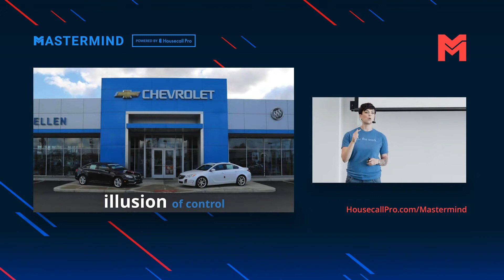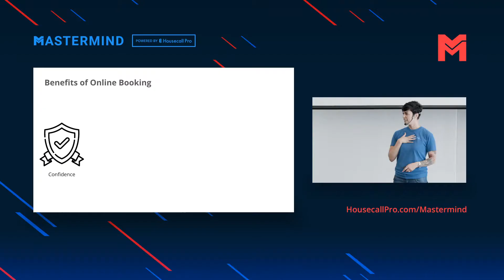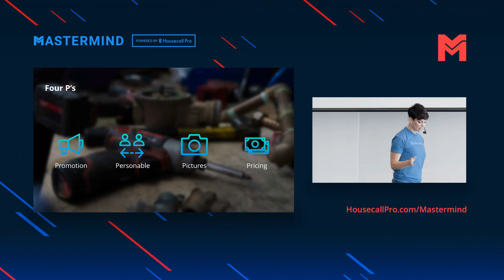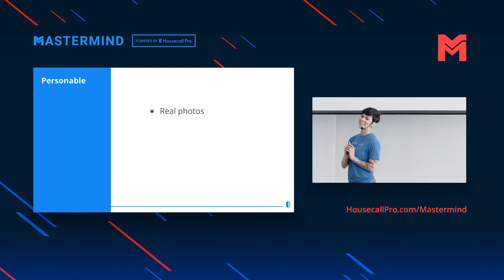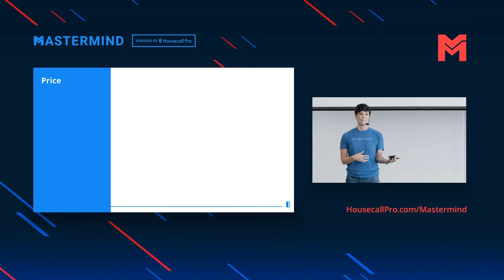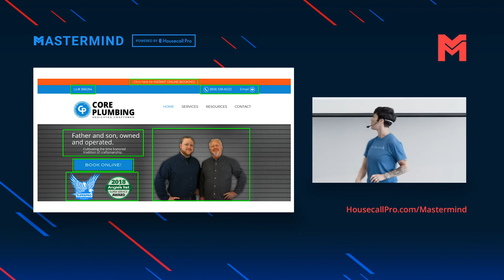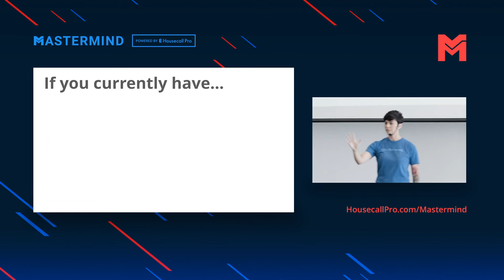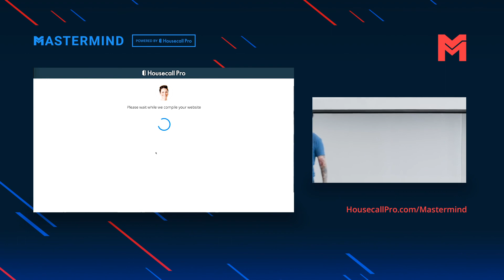Save time and grow your business: why online booking matters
To build a business, you have to get the business. Online booking is proven to be major advantage in helping businesses manage their time more effectively, increase service jobs, and build trust with customers. In this video, Housecall Pro’s Jenelle Nappi goes over these benefits of online booking, the 4 P’s for successful online booking, and how to get online bookings with Housecall Pro’s Website Builder.